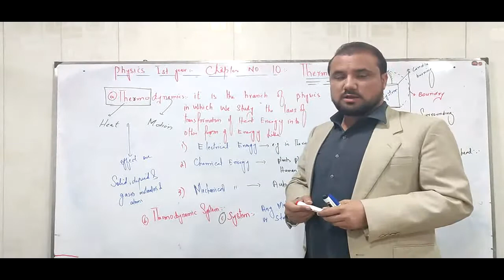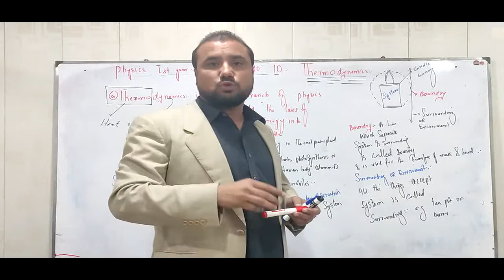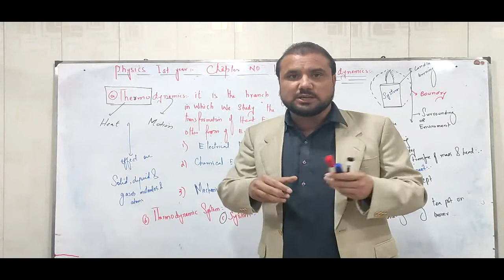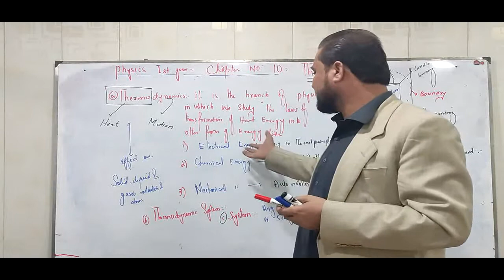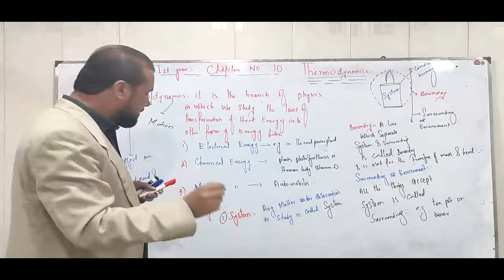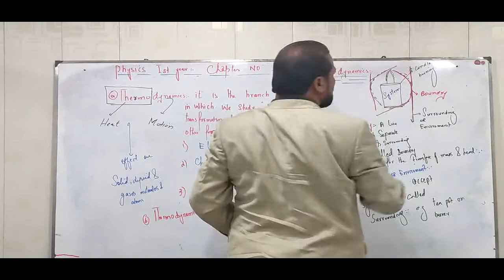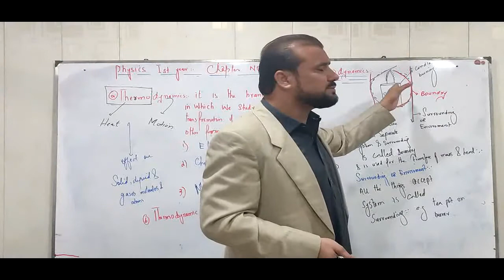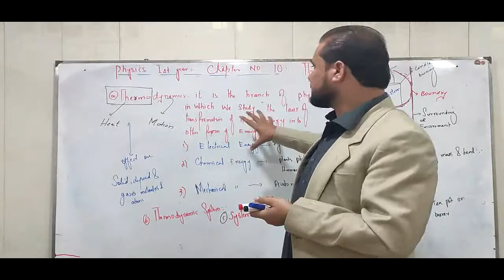1st Year Physics Chapter 10 thermodynamics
1st Year Physics Chapter 10 thermodynamics Part 1
By Sir Abdus Sattar